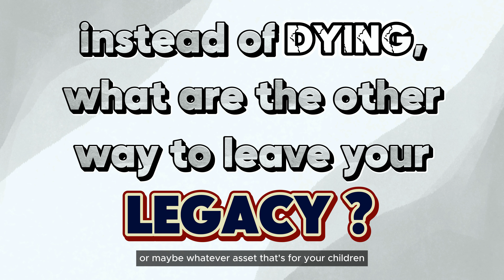Can a 23-Year-Old Really Buy Property in Singapore? Yes, Here's How.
Is it possible for a 23-year-old to buy property in Singapore?
Absolutely!
In this video, we dive deep into the steps, financial planning, and tips for young adults looking to invest in real estate in one of the world's most dynamic property markets. Discover the opportunities, challenges, and expert advice on making your first property purchase at a young age.
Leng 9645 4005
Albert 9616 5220